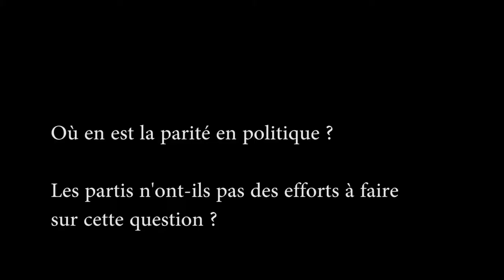Pascale Boistard sur la loi prostitution et l'égalité politique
Ancienne  secrétaire d'État chargée des droits des femmes d'août 2014 à février 2016.
Vidéo réalisée par Joachim Cairaschi pour 50-50 Magazine, le magazine de l'égalité femmes-hommes